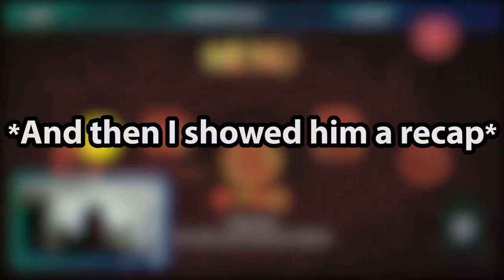DJ Plays AI: The Somnium Files [22] - Parallel Worlds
Also the reason why there's a facecam is because I had to pull this footage directly from my Twitch stream.